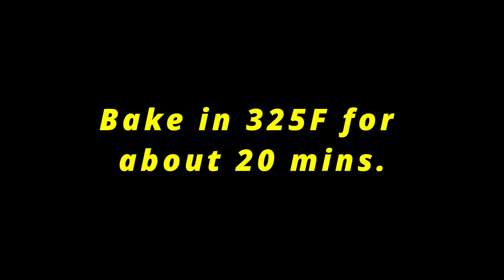Healthy and Delicious Almond Flour Cookies To Use As Anytime Snack